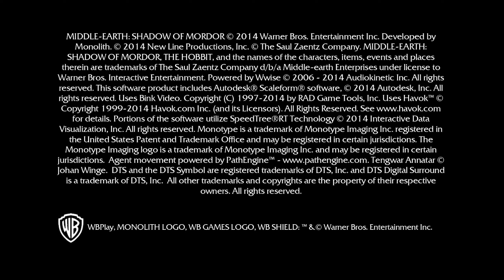Middle Earth Shadow of Mordor || Nvidia GTX 950 with Intel i5 8400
Playing Middle Earth  Shadow of Mordor Game of the Year Edition  (Steam ) with Intel i5 8400 & Nvidia GTX 950
Settings - 0:43

System config:
Windows 11 Pro 64bit 22H2

Intel i5 8400 Coffee Lake CPU

8gb Corsair Vengeance DDR4 RAM 2400mhz  Overclocked @ 2666mhz
8gb Corsair Vengeance DDR4 RAM 3200mhz  Underclocked @ 2666mhz  (Dual Channel)

ASUS B360-M-K Motherboard

Asus Nvidia GTX 950 2gb Unplugged Edition (GTX 950-2G)

CoolerMaster MWE 550 v2 Bronze SMPS

Monitor Acer ET241Y

HP K300 Keyboard

Logitech g102 Prodigy Mouse

Zebronics Zeb Blitz (Dolby Atmos)